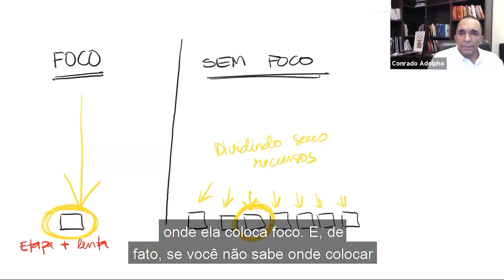Em qual etapa do funil colocar foco?